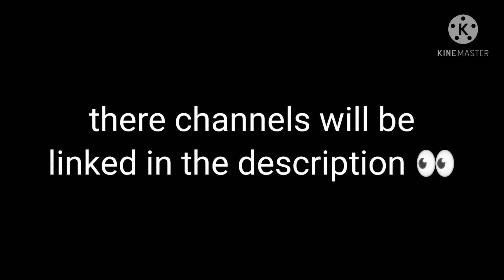hehe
Tysm for seeing this channel and this description ! ! ! !